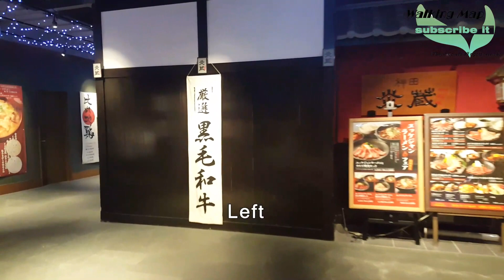Hinomoto Hinaiya, Tokyo Japan (from Akihabara Station) - Walking Map / 日乃本 比内や 秋葉原店 /히노모토 히나이야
Spot No.7 - How to get to the "Hinomoto Hinaiya"  from "akihabara station".

Address: 4-14-1, Sotokanda, Chiyoda-ku, Tokyo, 101-0021
*Please note that inquiry by phone may only be available in Japanese.
Hours: Monday - Friday Day: 11:00 - 14:00(L.O.14:00), Night: 17:00 - 23:00(L.O.22:15)
             Saturday Day: 11:00 - 14:00(L.O.14:00)
             Saturday Night: 17:00 - 23:00(L.O.22:15)
             Sunday & Holiday Day: 11:00 - 14:30(L.O.14:30)
             Sunday & Holiday Night: 17:00 - 22:00(L.O.21:15)
Seating/Facility information: 25 seating capacity
Wi-Fi/Plug-In SoftBank, NTT DoCoMo, au